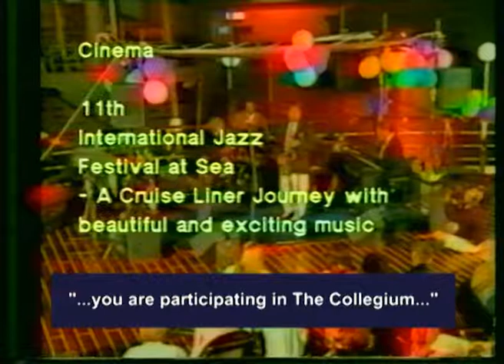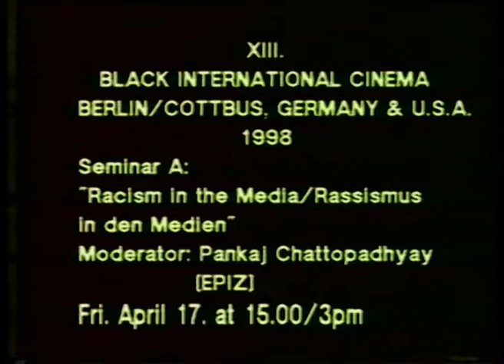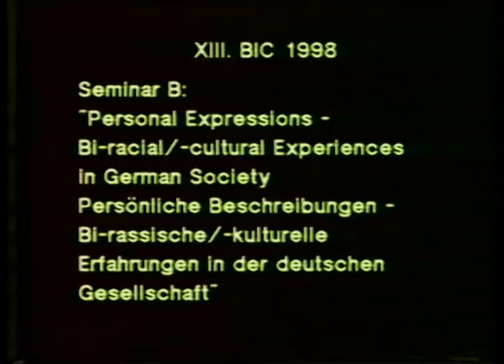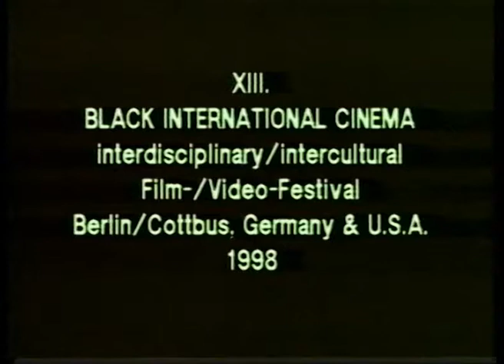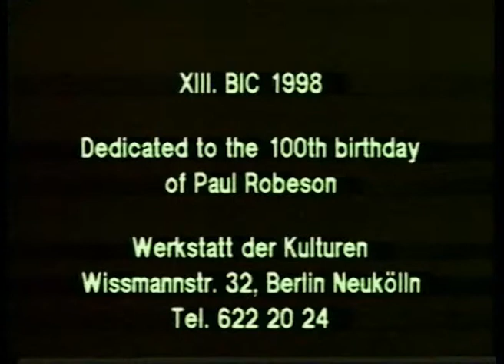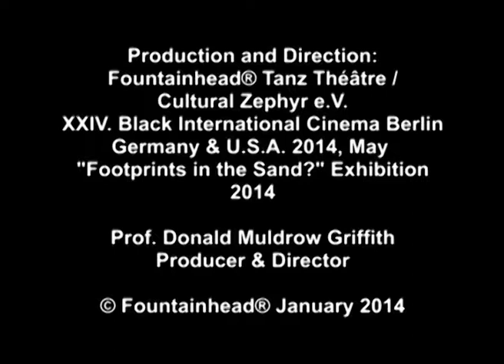THE COLLEGIUM - Forum & Television Program Berlin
"Just Jazz"

Cinema: The IMTS Jubilee All Stars, "When Legends Get Together":
Swinging Ladies "Take Two", Fuasi & Ensemble "Push Cart"
11th International Jazz Festival at Sea;

State of Affairs: Prof. Donald Muldrow Griffith, Charles Achaye-Odong, Dr. Themba Kadalie;

Arts Calendar & State of Affairs: Fuasi Abdul-Khaliq, Earl Bostic, Michael Clifton, Cornelia Moore, Reggie Moore;

Production, Direction, Moderation: Prof. Donald Muldrow Griffith,
Fountainhead® Tanz Théâtre